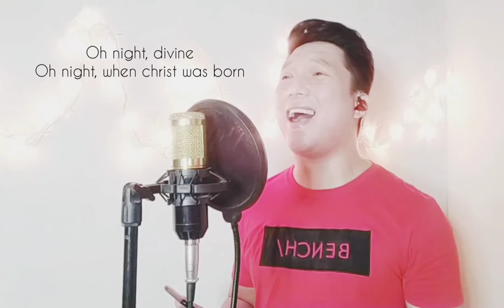Oh holy night Cover - John Santos Covers (Reyer Remix)